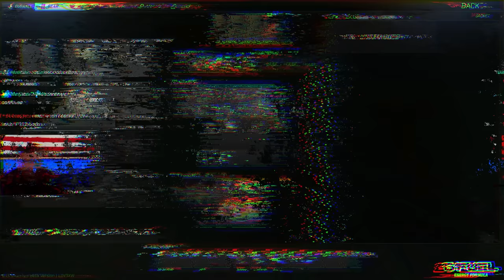First Looks At Streets of Tarkov Expansion.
First Looks at the New Expansion of Streets and finding the elevator extract.